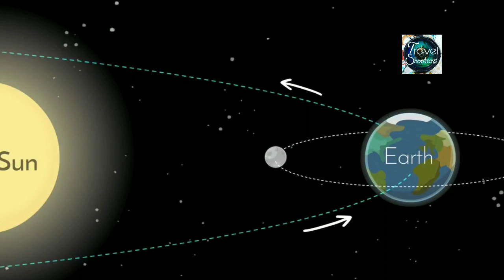মহাকাশ স্টেশন থেকে কেমন লাগলো আজকের সূর্যগ্রহণ, Solar eclipse from international space station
মহাকাশ স্টেশন থেকে কেমন লাগলো আজকের সূর্যগ্রহণ, Solar eclipse from international space station , 26 December 2019, solar eclipse 26 December 2019, astronauts solar eclipse, Iss, solar eclipse from iss, NASA, travel shooters,